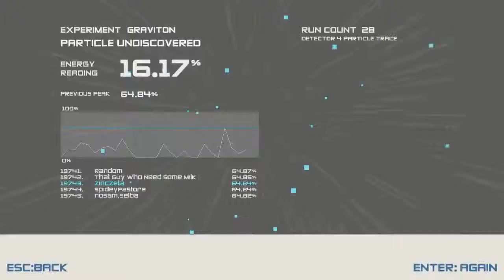BosonX Insane Rage Game I GO MAD!!